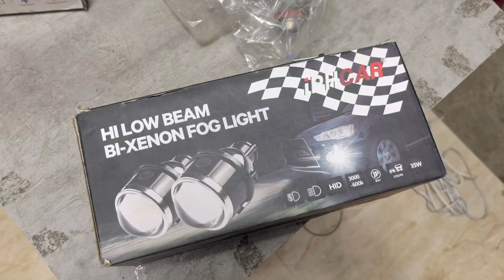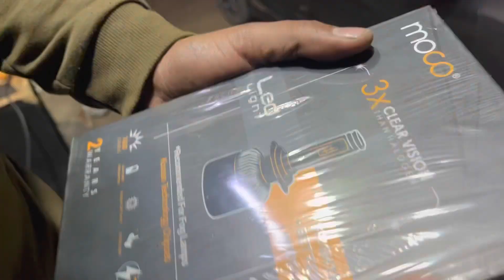Honda city led headlight with projector led light installation in fog light 💯